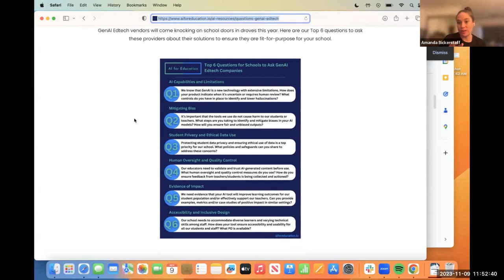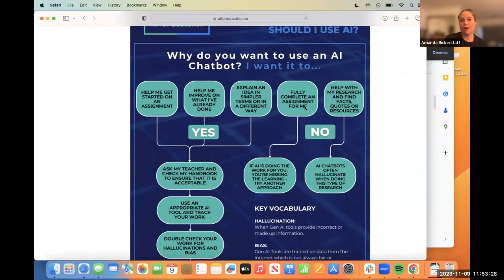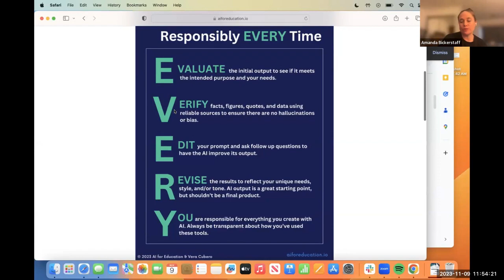The Future and Present of AI in Education - A Conversation with Amanda Bickerstaff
Middle States President, Christian Talbot, sits down with Amanda Bickerstaff, Co-Founder and CEO of AI for Education to discuss the potential (and current reality) of AI on the world of education.